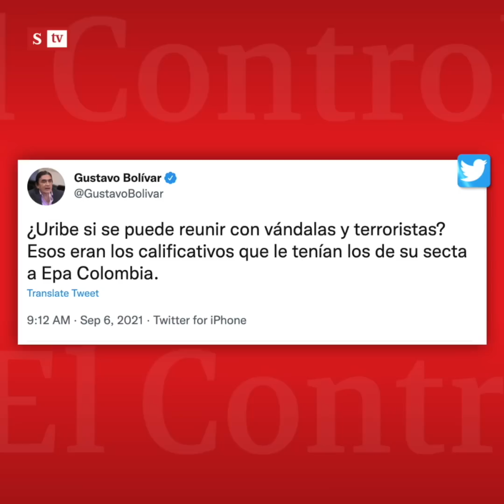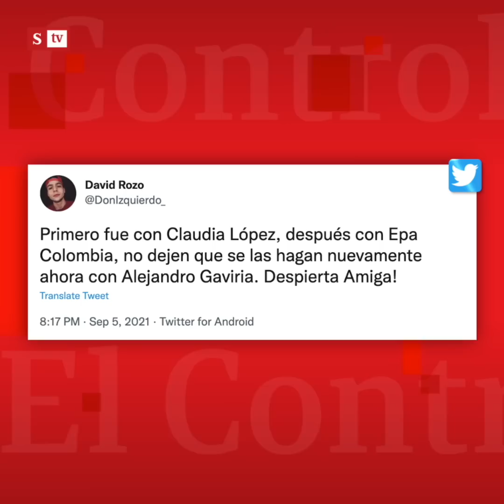El Control a la reunión entre Epa Colombia y Álvaro Uribe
“Hubo lloratón ‘progre’ por parte de políticos, influenciadores, actrices y candidatos al congreso de izquierda que se sintieron decepcionados por la reunión de Epa con Uribe”: ElControl de María Andrea Nieto.